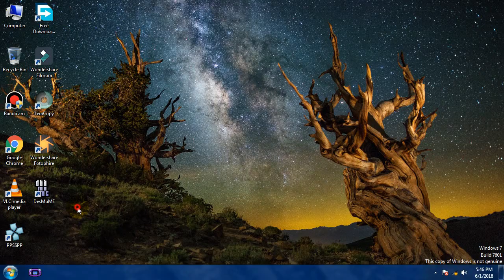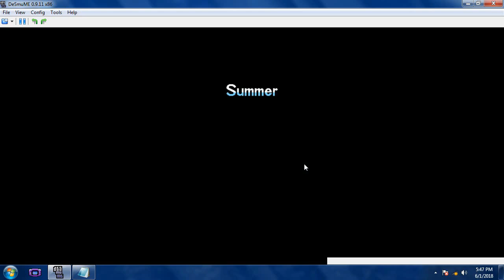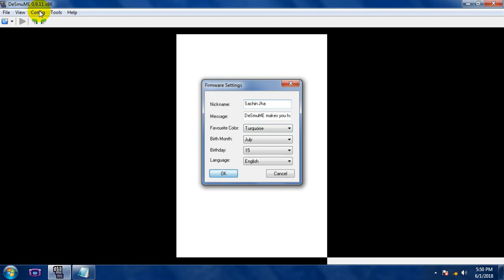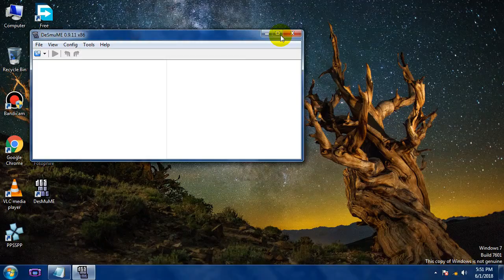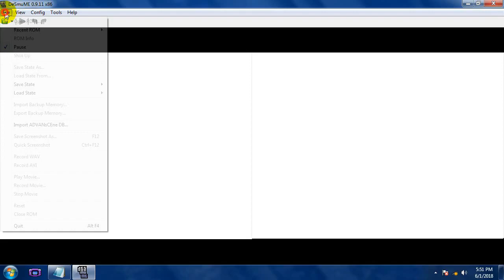Desmume Best Settings For 60 Fps ᴴᴰ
Guys In This Video I Have Shown You The Best Settings Of Desmume From Which You Can Greatly Enhance Desmume's Speed By 60 Fps ( Sixty Frames Per Second ) Which Will Work Absolutely Fast.

desmume
desmume emulator
desmume (computer emulator)
desmume 0.9.11 best settings
desmume best setting,desmume settings
best settings for desmume emulator,desmume 0.9.11
emulator
desmume 0.9.8 best settings
desmume best settings,best settings desmume
faest settings desume
settings
how to speed up desmume emulator,desmume setup
best nintendo ds emulator,desmume 0.9.12
desmume emulation
desmume hd
desmume guide
nintendo ds emulator for pc
how to speed up desmume,desmume mac
best,desmume 0.9.8
ds

desmume
desmume emulator
desmume (computer emulator)
emulator
faest settings desume
settings
desmume emulation
desmume hd
desmume guide
best,desmume 0.9.8
ds

desmume
desmume emulator
desmume (computer emulator)
emulator
faest settings desume
settings
desmume emulation
desmume hd
desmume guide
best,desmume 0.9.8
ds

desmume
desmume emulator
desmume (computer emulator)
emulator
faest settings desume
settings
desmume emulation
desmume hd
desmume guide
best,desmume 0.9.8
ds